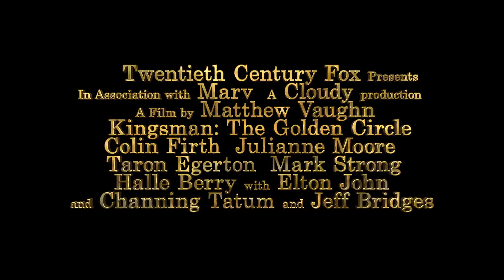KINGSMAN - THE GOLDEN CIRCLE - Official Trailer #2 (20th Century FOX)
Kingsman - The Golden Circle - Bemutató dátuma: 2017. szeptember 21.

Ha a világot valami rettenetes baj, világuralomra törő főgonosz vagy más efféle rémség fenyegeti, akkor sem kell félnünk: van szakember, aki megállítja a gonoszságot. A Kingsman közelharcra és rejtvényfejtésre egyaránt tökéletesen kiképzett, úriember ügynökei majdnem mindig tudják, mi a teendő.
De néha a "majdnem mindig" is kevés. Az új ellenség (Julianne Moore) természetesen világuralomra tör, valószínűleg őrült, és biztosan lángész: sikeresen csapdába csalja a Kingsman-csapatot, és felrobbantja a központjukat.
Csak az újonc Töki (Taron Egerton) és kiképzője, Merlin (Mark Strong) ússza meg a támadást: ők Amerikába menekülnek, ahol a szervezetükhöz hasonló, helyi cég, a Statesman egy embere (Halle Berry) várja őket. Együtt vágnak neki, eddigi legkeményebb, legveszélyesebb feladatuk leküzdésének.